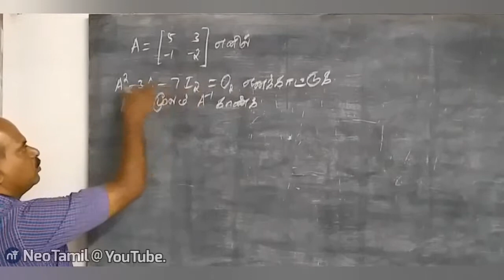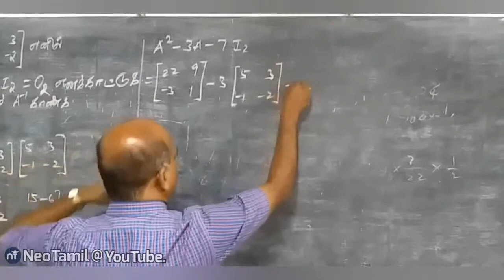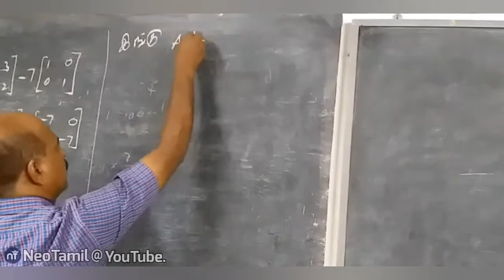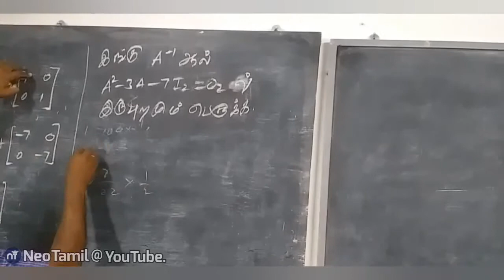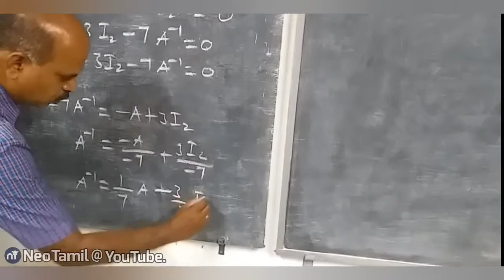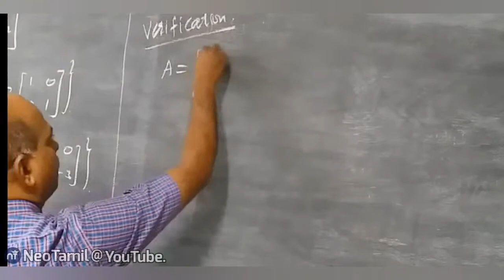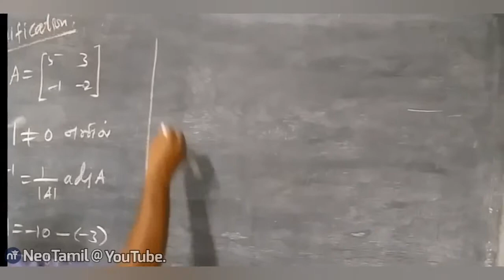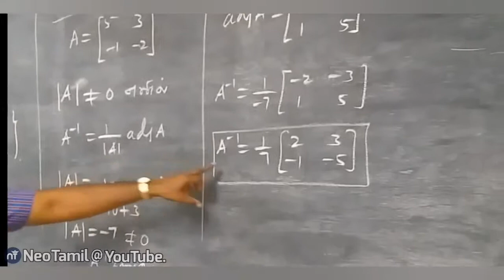+2. Chapter 1. அணிகள் மற்றும் அணிக்கோவையின் பயன்பாடுகள்.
12th Mathematics.
அணிகள் மற்றும் அணிக்கோவையின் பயன்பாடுகள்.